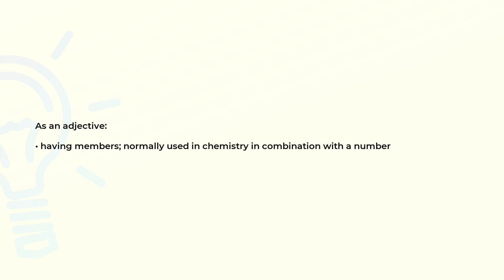What is the meaning of the word MEMBERED?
Definition and spelling of the word MEMBERED.

(00:00) Intro
(00:07) As an adjective
(00:17) Spelling

As an adjective (00:07):
• having members; normally used in chemistry in combination with a number